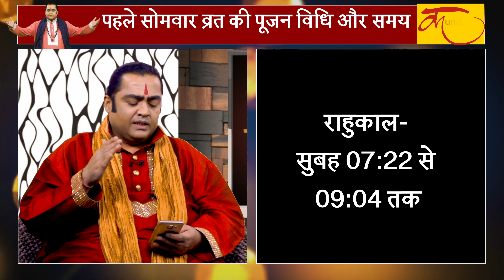पंचमी के साथ पड़ रहा है सावन का पहला सोमवार, जानें पूजन विधि और समय | 20 July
हिंदू धार्मिक ग्रंथों, पुराणों व शास्त्रों में भगवान शिव की उपासना के लिए सोमवार का दिन सबसे उत्तम बताया गया है। मान्यताओं के अनुसार जो भी व्यक्ति पूरी निष्ठा से सोमवार के दिन शिव शंकर की आराधना करता है भोले भंडारी उसकी सभी मनोकामनाओं को झट से पूरा कर देते हैं। लेकिन आप में से कभी किसी ने ये सोचा है कि आख़िर क्यों शिव भक्ति के लिए सोमवार के दिन को ही चुना गया। अगर आपके मन में कभी ये प्रश्न आया है लेकिन कभी इसका जवाब आज तक नहीं मिल पाया तो चलिए आज हम आपको इसका जवाब देते हैं।